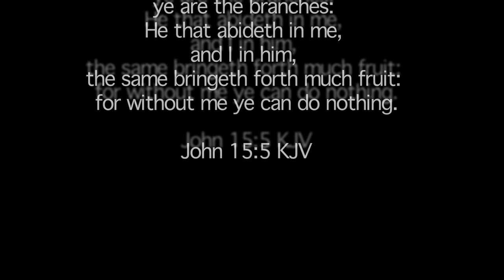Prison Praise Indiana State Prison "The Gardener's Hand" by Loston Phound produced by Terry Harman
Video filmed inside the Indiana State Prison in August of 2008. Permission to film inside the prison was granted by Superintendent Ed Buss. Each man depicted in this video gave written consent for their voice, likeness, and image to be used in this production.